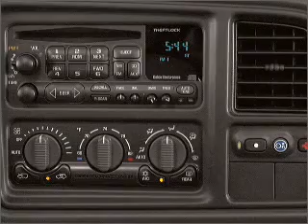2003 Chevrolet Tahoe - Morrow GA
Year: 2003
Make: Chevrolet
Model: Tahoe
Trim: 1500 LS
Engine: 4.8 liter 8 cylinder 16 valve
Transmission: 4-Speed Automatic
Color: Gray
Mileage: 137593
Address:
6823 Mount Zion Blvd